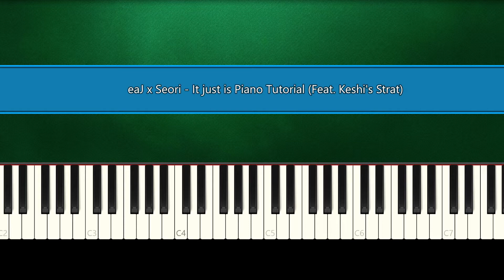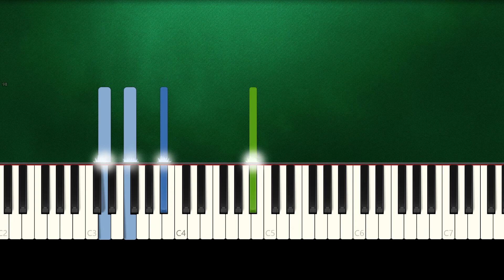eaJ x Seori - It just is (Feat. Keshi's Strat) (Piano Tutorial)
How To Play "eaJ x Seori - It just is" (Piano Tutorial) By Your Piano Requests By MHD